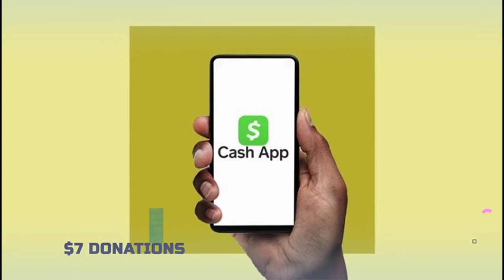Late Night Scriptures - Why Is The Law Important?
Shalom we are Thee Light of Zion Treasure Coast.

If you would like to congregate with us or have any questions please contact Capt.

Remember Acts 20:35 and give generously. We hope to hear or see you soon Shalom! APTTMH!!